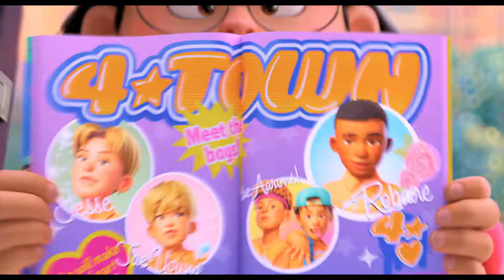Red - Trailer Oficial Doblado